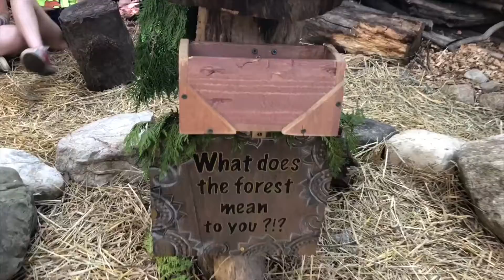Electric Forest 2018 Aftermovie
►The following links are apps that I personally use DAILY to get some money on the side:

-Want 5%-10% cash back on big sites like AMAZON, Grubhub, SEPHORA, Expedia, or more? click on my link & use it to make purchases, get paid weekly, & get $10 when signing up

-New to STOCKS? Want a free stock like APPLE, FORD, or FACEBOOK? Sign up and join Robinhood using my link, super east to use:

Hi guys! My name is Viannca, I am 22 years old.